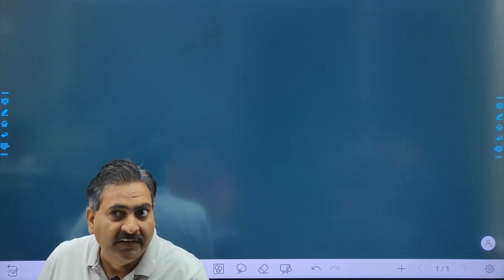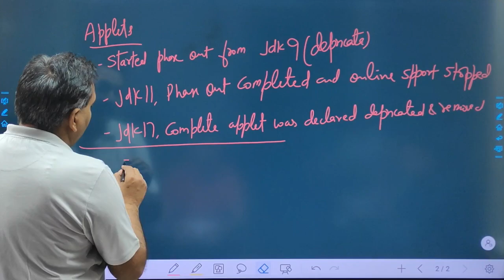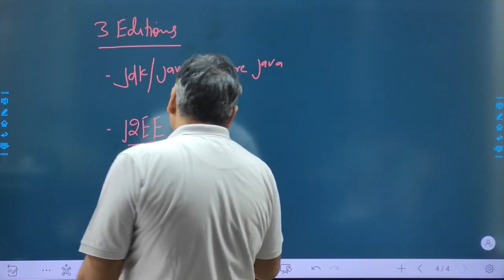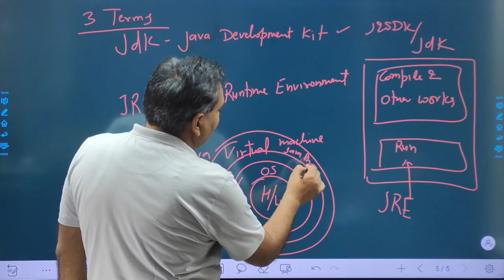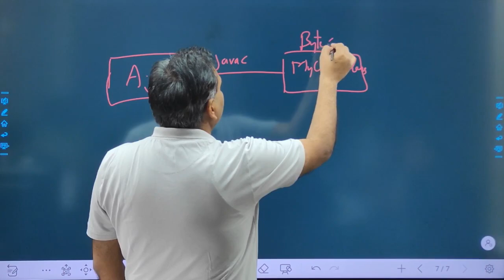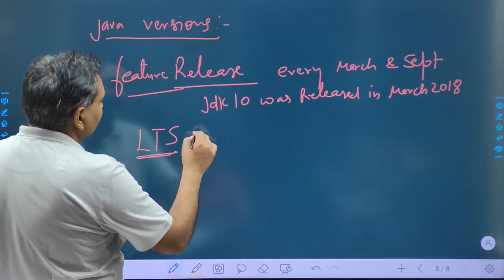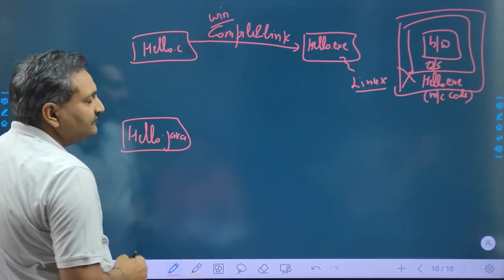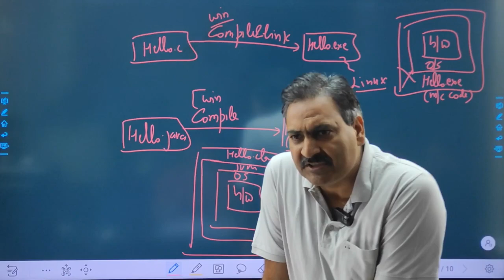JAVA Lecture 2 Introduction II